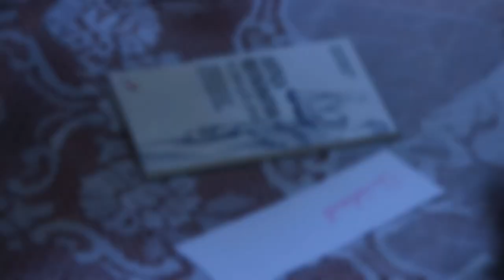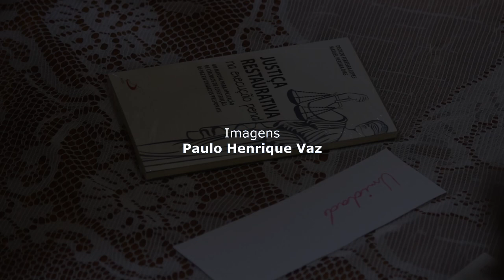JUSTIÇA RESTAURATIVA NA EXECUÇÃO PENAL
O presente documentário oferece uma noção panorâmica a respeito da aplicação de círculos de construção de paz em unidades prisionais. Trata-se de programa de Justiça Restaurativa realizado em unidades prisionais localizadas na região central do Brasil, em razão da parceria da Pastoral Carcerária e a 1ª Vara Criminal da Comarca de Goianésia.
O documentário foi realizado pela TV Correio Goiano (situada em Goianésia-GO), que entrevistou pessoas custodiadas nas unidades prisionais de Uruaçu, Barro Alto e Rialma, integrantes do programa de Justiça Restaurativa e servidores do sistema prisional.
Todas as pessoas que aparecem no documentário participaram de forma voluntária, autorizando expressamente a divulgação de sua imagem e manifestações.

This documentary offers an overview of the application of peacemaking circles in prisons. Displays a Restorative Justice program carried out in prisons located in the midwestern part of the country in the state of Goiás, as a result of the partnership between Pastoral Carcerária and the 1st Criminal Court of the District of Goianésia.
The documentary was made by TV Correio Goiano (located in Goianésia-GO), which interviewed inmates at the Uruaçu, Barro Alto and Rialma prisons, members of the Restorative Justice program and prison staff.
All individuals featured in the documentary have voluntarily participated and expressly consented to the dissemination of their image and demonstrations.

Translation:
Leticia Caroline F. Almeida

Este documental ofrece una visión general de la aplicación de los círculos de pacificación en las cárceles. Muestra un programa de Justicia Restaurativa realizado en prisiones ubicadas Este documental ofrece una visión general de la aplicación de los círculos de pacificación en las cárceles. Muestra un programa de Justicia Restaurativa realizado en prisiones ubicadas en el medio oeste del país en el estado de Goiás, como resultado de la asociación entre Pastoral Carcerária y el 1º Juzgado Penal del Distrito de Goianésia.
El documental fue realizado por la TV Correio Goiano (ubicada en Goianésia-GO), que entrevistó a internos de las cárceles de Uruaçu, Barro Alto y Rialma, miembros del programa de Justicia Restaurativa y personal penitenciario.
Todas las personas que aparecen en el documental participaron de una forma voluntaria, autorizando expresamente la divulgación de sus imágenes y declaraciones.

Traducción:
1) Thiago José da Silva – Brasil
2) Emma A Santos – El Salvador